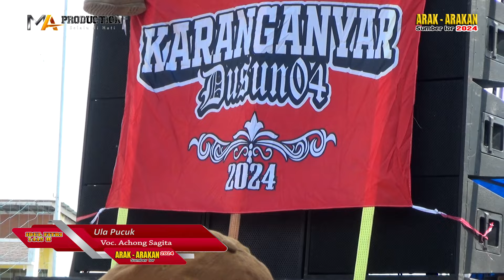4 ULA PUCUK - ARAK ARAKAN SUMBER LOR MINGGU, 14 APRIL 2024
PESTA RAKYAT { ARAK ARAKAN }
DALAM RANGKA MERAYAKAN HARI RAYA IDUL FITRI 1445 HIJRIYAH
DESA. SUMBER LOR - KEC. BABAKAN - KAB CIREBON - PROV. JAWA BARAT

DOKUMENTASI BY. MA PRODUCTION
TEAM PRABU